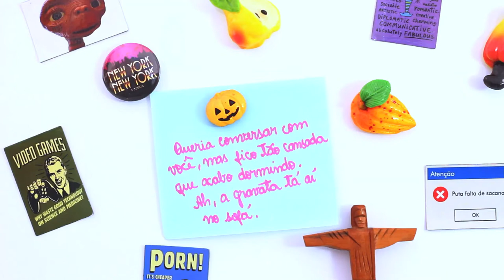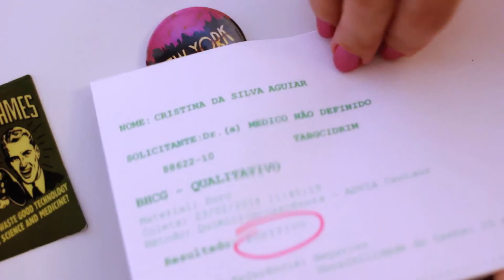A Porta da Geladeira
Um casal cai na rotina de uma vida a dois e utilizam recados na porta da geladeira para manter o mínimo de diálogo quando os desencontros do dia-a-dia os afasta cada vez mais.

Direção, Roteiro e Edição: Maurício Lídio
Apoio: Laís Ferreira